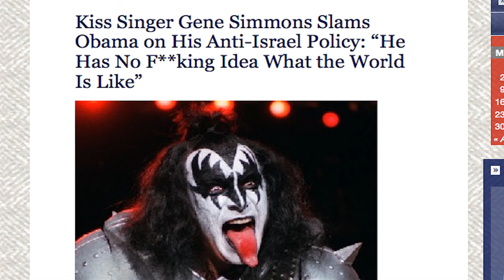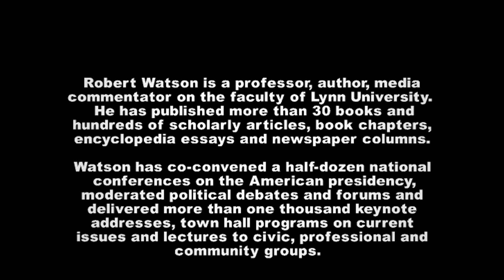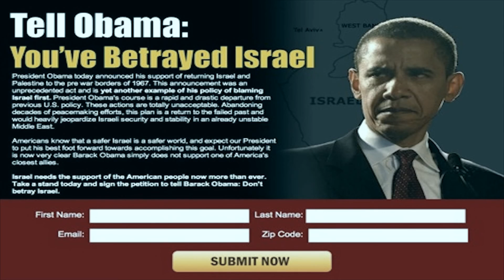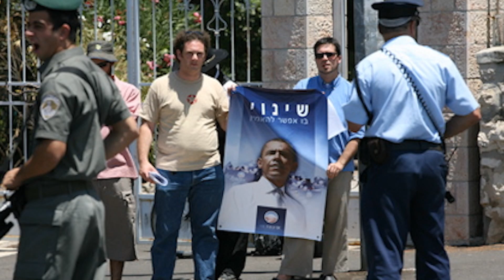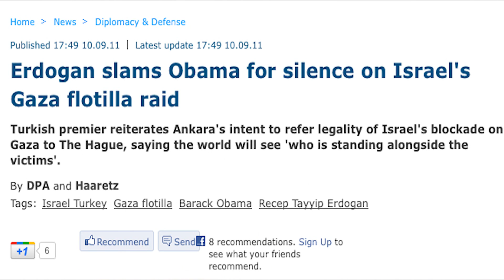Election 2012 | GOT Truth 9: Obama & Israel 2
GOT Truth on whether President Obama is a friend of Israel? This is audio-enhanced, slightly different version of "GOT Truth 4", latest in GOT - Get Out The Truth - series of videos, featuring one of America's leading presidential historians and political educators, Professor Robert Watson, Ph.D. and Coordinator of American Studies at Lynn University in Boca Raton, FL - the site of the final Presidential Debate of the 2012 general election. Neither a surface-only political advertisement, nor an extended, in-depth analysis of both sides of the question posed in the title; this video is instead intended to be a conversation starter. The falsified myth that President Obama is somehow "no friend of Israel" is introduced in admittedly fast & furious terms - and then it is debunked, in admittedly brief and shorthand fashion. But the "Truth" is still here for all to see, as are the pathways to further information, explanation and dialogue. PLEASE SHARE THIS WITH EVERYONE IN THE JEWISH COMMUNITY - on all sides of this ultra-controversial issue. By sharing actual factual information about the relationship between President Barack Obama, Israel, and the American Jewish community, we can only do good; we can only increase the level of understanding on all sides of the issue.